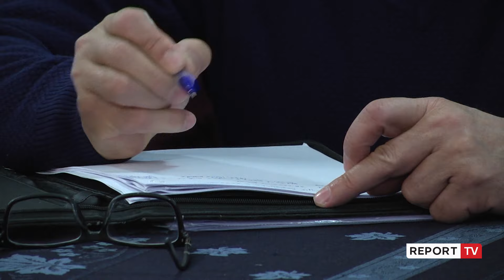Pavarësia e Kosovës, ‘aleanca’ Serbi-Rusi risk lufte? Flet ish zv.Shefi i Shtabit të UÇK-së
Ish zv.shefi i Shtabit të Përgjithshëm të Ushtrisë Çlirimtare të Kosovës, Dilaver Goxhaj rrëfeu për Report TV çështjet e pazgjidhura, nga data e çlirimit, tek pensionet e veteranëve të luftës, krerët e UÇK-së në Hagë e deri tek Serbia e Rusia si faktor risku dhe roli i Shqipërisë për të stabilizuar ujërat.